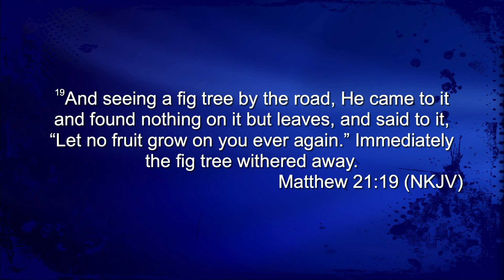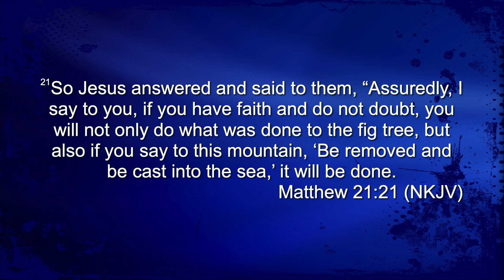Authority (How Do You Get It)